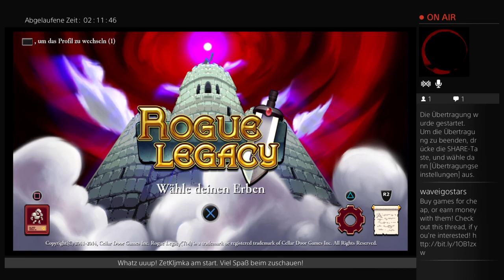Rogue Legacy LP PS4 #2 Part2/2 ( Live vom 1. April 2015 )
Bitte vergesst nicht eure Meinungen oder Verbesserungsvorschläge zu kommentieren,
bei gefallen ein "Like" da zulassen

Nachfolgend noch einige Playslists, Viel Spaß!

►Fertige Projekte
▪What, Fertig?

►Musik Remix
Klingt doch nice oder?

►Sonstiges
Misch Masch

►Pausierte Projekte
▪Auf Wunsch wird fortgesetzt

►Abgebrochene Projekte ( Grund: Datenverlust )
Diese Projekte können auf Wunsch neu gestartet werden!